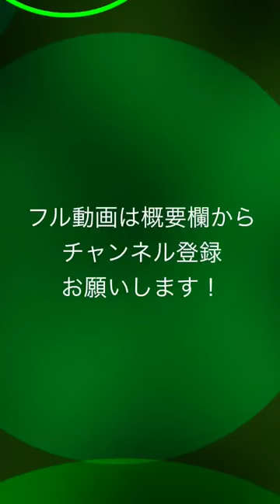出場 高校～大学時代の貴重映像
フル動画はこちらです！

2024年3月10日（日）名古屋ウィメンズマラソン出場予定
加世田梨花選手（ダイハツ）
東日本女子駅伝には千葉代表で2016年から2019年までに４度出場。
千葉・成田高校から、大学最強・名城大学に進学。
大学陸上界のエースとして活躍。
実業団では世界陸上マラソン代表になりました。
悲願の五輪出場に向けて最後の一枠を取りに行きます！

名古屋ウィメンズマラソン
2024年3月10日（日）
フジテレビ系列で生中継